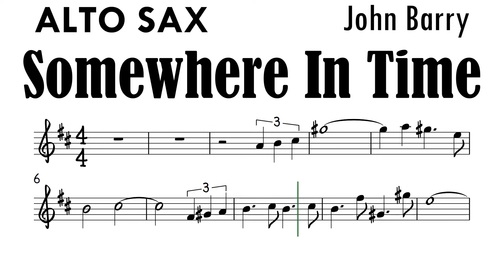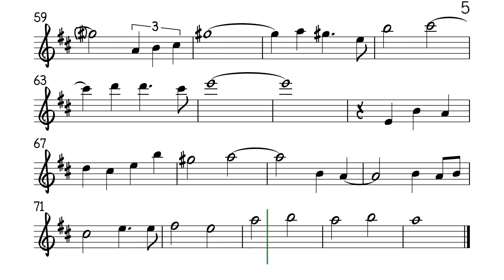Somewhere In Time Alto Sax Sheet Music Backing Track Play Along Partitura